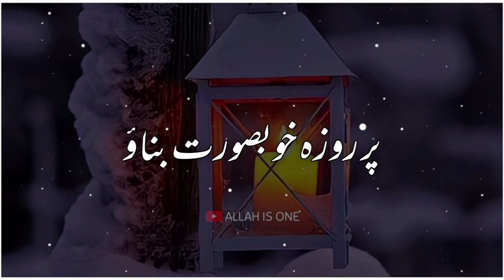MolanaTariq Jameel Bayan Whatsapp Status | Islamic Status | Ramzan Mubarak Islamic Whatsapp Status